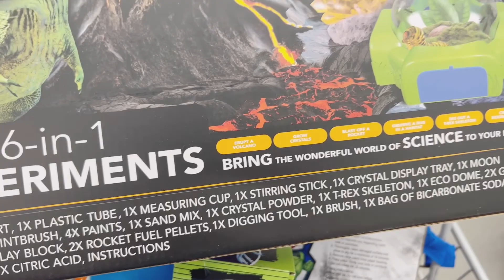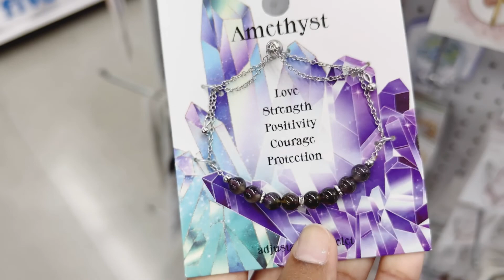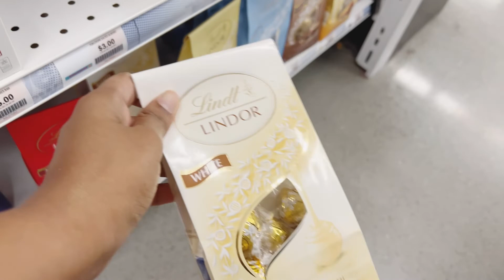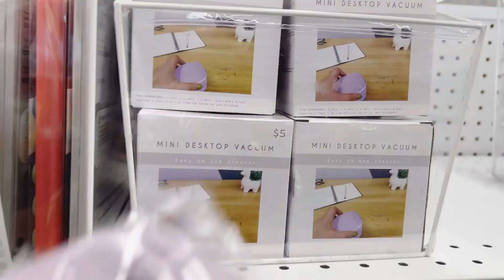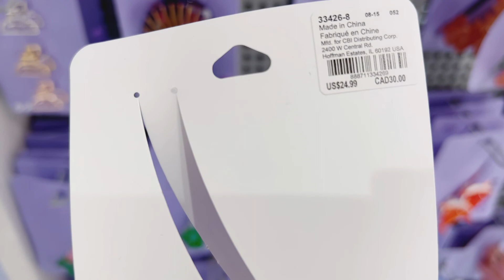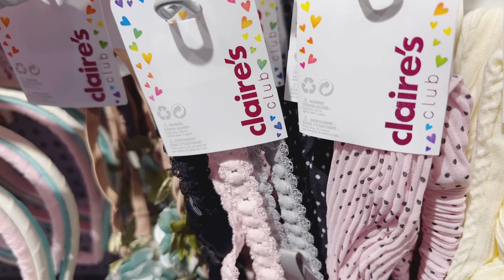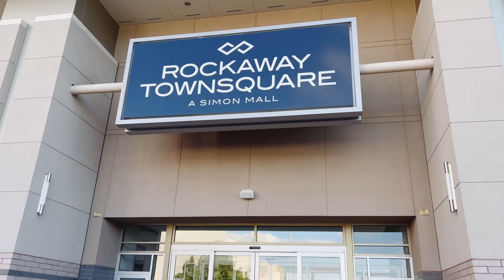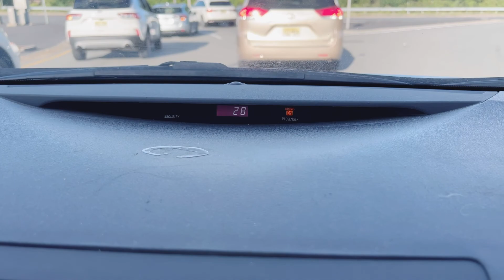5$ below | Return Gift shopping Vlog | Birthday party prep | Tamil Vlog in USA